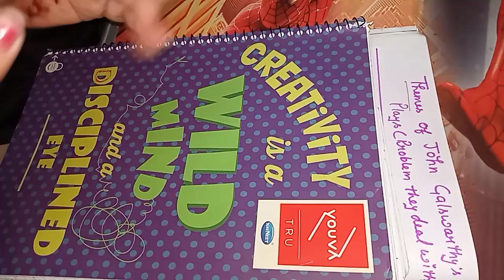🎯John Galsworthy के Plays की Themes और Problems जो 👌सबसे ज्यादा पूछी जाती हैं।📝Themes of Galsworthy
🎯 UP TGT Exam में सबसे ज्यादा पूछी जाने वाली Literary Forms & Terms।👌 Most Important Literary Terms।

🎯 Wordsworth की सबसे ज्यादा पूछी जाने वाली Poems ki Important Lines।👌Most Important Quotations TGT English

UP TGT PGT PREPARATION
Solved papers are very helpful
Solved papers of UPTGT PGT English
English Literature
UP TGT PGT PREPARATION 2022
up tgt english exam date
75 years of Independence

🎯Wordsworth की कौन सी Poems Detail में पढ़ें??👌Most Important Works 📚 of William Wordsworth

👌Best Book 📚 for UP TGT PGT English Preparation।🎯Youth Publication Solved Papers की पूरी जानकारी✍️👍

📚Youth publication Solved Papers for UP TGT PGT,LT Grade KVS,NVS, DSSSB and all teaching exams